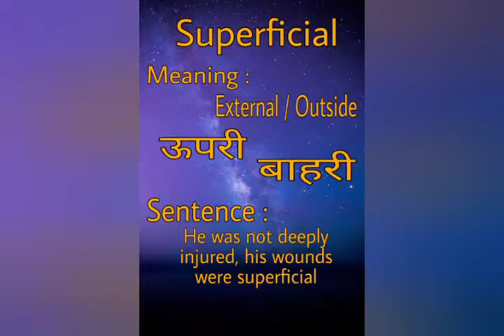Word meanings and their use in sentences........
Learn new vocab words and make a habit of using them in your daily routine.

Here is the video in which you will get to know some new vocabulary and most importantly their usage in sentences.